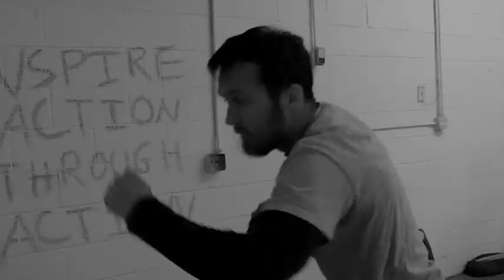The KALI Lifestyle - Filipino Martial Arts Demonstrations - Kali Escrima Arnis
Join KC on Facebook for more Kali, Fitness and Lifestyle Fun, Behind the scenes and discussions.